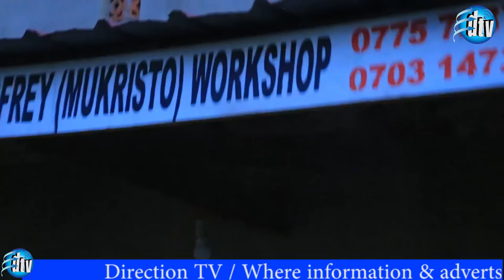MANYA EKYO KUKORA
PROGRAM "MANYA EKYO KUKORA" aha dtv ahi turi kuba tutayayire omukozi omu mwanya gwe ahi ari kukorera emirimu ye (workshop/ irisizo(farm)/ omusiri(garden)/ office/ factory...Program egyi ni eyo kutushomesa, kutinura, kuhabura batahi baitu omu kikwatirine n'entasya ya kasente obwo oihire omu mikono n'amagezi gawe... don't miss.

notice: If there is something special up there, please contact the office and share it with community for the self-reliance spirit. our journalists will come and get all the filmed information.
by doing so you will be blessed because of unselfishness spirit...